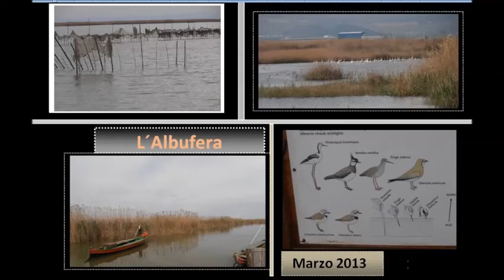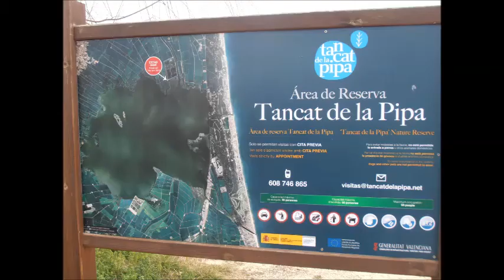albufera 2013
Excursión al parque natural albufera, y al marjal del moro Marzo 2013